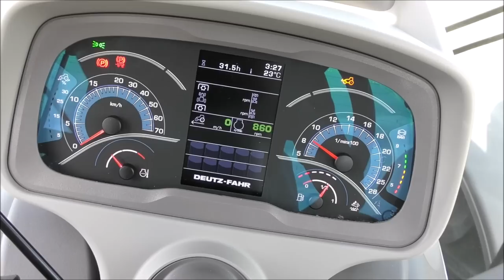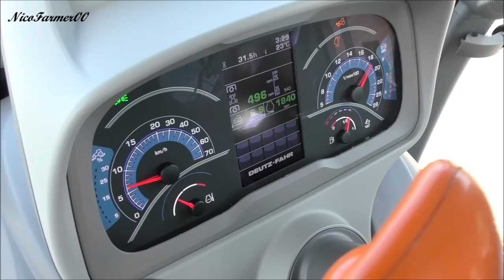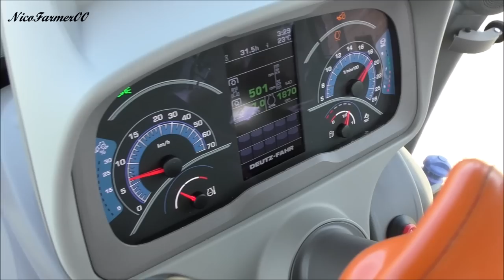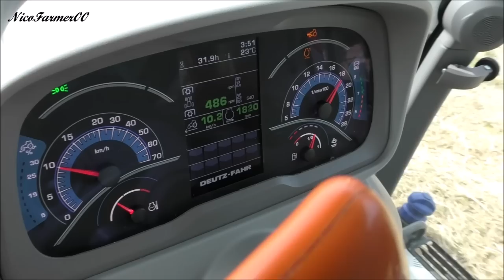*NEW* DEUTZ-FAHR AGROTRON 6215 TTV WARRIOR + MASCHIO FERABOLI EXTREME 365 HTI | COLUCCI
Buon sabato sera a tutti voi e ben ritrovati qui sul mio canale!!!

Anche oggi siamo ospiti presso l'azienda agricola Colucci, protagonista del mio canale ormai da 1 settimana con 3 video dedicati a lei riguardanti la fienagione, ma questa sera sarà protagonista per la quarta volta con un video bomba che presenta la loro ultima New Entry, un nuovissimo Deutz-Fahr Agrotron 6215TTV WARRIOR alla sua prima messa in campo, in questo appezzamento di estrema pendenza, un vero e proprio MURO se così si può definire.
Quindi andremo a concludere tutta la fienagione intera per quanto riguarda l'azienda Colucci, con la quarta ed ultima fase della fienagione ovvero la pressatura.
Il nuovissimo Deutz-Fahr Agrotron 6215 TTV WARRIOR è attualmente ancora oggi in produzione presso lo stabilimento tedesco Deutz-Fahr di Launingen, questo esemplare è stato prodotto nel 2020 ed è stato ritirato dall'azienda Colucci circa 1 mese fa.
Trattore che è stato venduto da CECOM SNC, concessionario SDF per eccellenza riguardante tutto l'Abruzzo, situato in località Sant'Atto (TE).
Una volta ritirato dal concessionario, qualche giorno dopo il trattore è stato subito messo all'opera con questa magnifica rotopressa, una Maschio Feraboli Extreme 365 HTI, anch'essa nuova di zecca, visto che possiede solo un anno di vita.
In questo video praticamente vedrete questo nuovo Deutz alla sua prima messa in campo, con sole 30 ha di lavoro all'attivo.
Trattore che viene allestito Full-Optional con allestimento Warrior e livrea nera, con pneumatici Michelin XeoBib 650/65 R38 posteriori e 600/65 R30 anteriore.
Viene equipaggiato con sollevatore e PTO frontale, con trasmissione a variazione continua TTV anziché la robotizzata RC-SHIFT.
Provvisto di assale e cabina sospesa, interni in pelle, con volante, sedile guida e sedile passeggero imbottiti con vera pelle.
Praticamente è full-optional al 100%.
La macchina monta il nuovo motore 6 cilindri Deutz AG da 6,1 litri che eroga una potenza massima di 212 cv con 4 valvole per cilindro e iniezione diretta Common-Rail DCR con AdBlue e sistema di scarico SCR e DPF (Filtro Antiparticolato Diesel).
La trasmissione come già detto prima è la TTV di Deutz-Fahr, una trasmissione a variazione continua studiata da Deutz e prodotta dall'azienda tedesca ZF.

Per quanto riguarda invece la rotopressa, stiamo parlando di una Maschio Feraboli Extreme 365 con tecnologia "HTI" che prevede un alimentatore alternativo che preleva il prodotto per condurlo nella camera di pressatura.
La rotopressa Maschio Feraboli Extreme 365 HTI, è una rotopressa a camera variabile molto all'avanguardia con un equilibrio di elevate prestazioni e massima qualità di raccolta.
Macchina progettata con lo scopo di dare l'imbarazzo della scelta all'operatore sulla creazione di balle di ogni tipo di diametro diverso, opzioni che sono totalmente gestibili attraverso il monitor posto all'interno cabina con tutti i comandi a portata di mano, per l'operatore.
Con un pickup di raccolta dalla larghezza di 2,20 metri, questa pressa permette di produrre rotoballe con diametro da 0,50 fino a 165 centimetri.
Inoltre permette anche di legare sia con doppio spago che con la rete (come in questo caso).

I miei più calorosi auguri a Vincenzo e Mirko, per l'acquisto di questo mezzo nuovo di zecca, 2 persone che ringrazio particolarmente per la loro disponibilità e cordialità per la realizzazione di questi 4 video sulla fienagione, uno più fantastico dell'altro.

Adesso non vi resta che ammirare la bellezza di questo nuovissimo Deutz-Fahr 6215TTV che io chiamo squalo per la sua estetica del muso anteriore che si avvicina molto alla bocca spalancata di uno squalo.

Con questo non posso che augurarvi una buona visione!!!